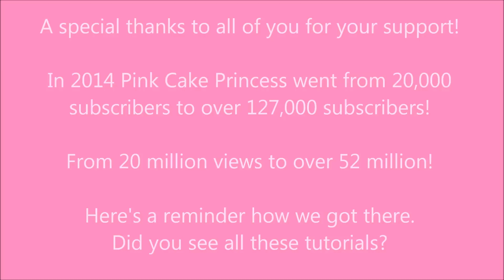Thank You! A Look Back at 2014 by Pink Cake Princess & Happy New Year for 2015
Just wanted to wish you all a Happy New Year for 2015 & thank you for an amazing year! Here's a look a all my how to tutorials for this year. Did you catch them all?